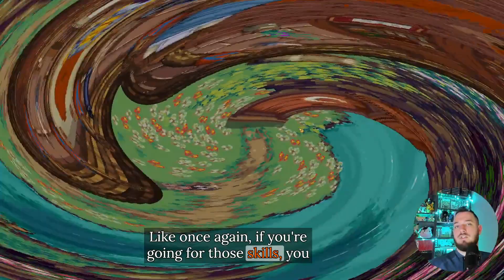Finally Playing The Kickstarter Kynseed: part 2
I am having a great time playing Kynseed. This game is a lot of fun, and feels super polished. It took a long time for it to come out, but I am thinking it was worth the wait.

Join us on Tuesdays as we go live, and play a bunch of different games.